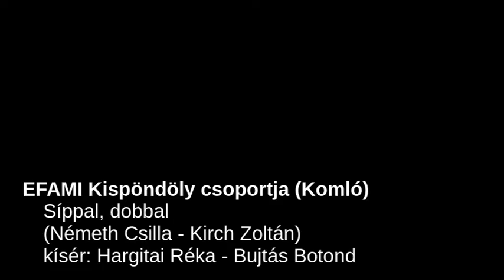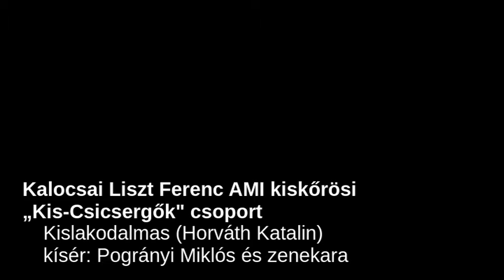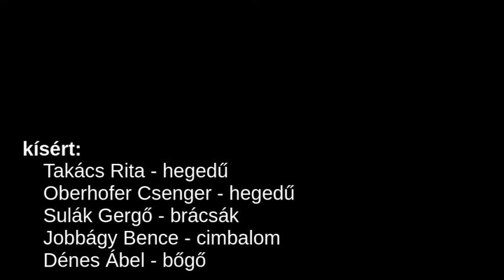Baranyai Gyermek Néptánccsoportok Találkozója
Komlói Színház- és Hangversenyterem
2016. május 7.

1:10 Tekergők és Cifrák (Berze AMI, Pécs)
Mégis benne táncolunk (Bures Zsófia – Radák János – Virág Rita)

10:35 EFAMI Kispöndöly csoportja (Komló)
Síppal, dobbal (Németh Csilla - Kirch Zoltán)
kísér: Hargitai Réka - Bujtás Botond

16:05 Felsőszilvási Általános Iskola Tökmagocskák csoportja (Komló)
Magocskák (Podpácz Beáta)

21:45 Kalocsai Liszt Ferenc AMI kiskőrösi „Tökmagok" csoport
A kis boszorka (Horváth Katalin)
kísér: Pogrányi Miklós és zenekara

28:57 EFAMI Picipöndöly csoportja (Komló)
Váskásokk (Németh Csilla - Kirch Zoltán)

37:12 Mácsonyák (Berze AMI,  Pécs)
Passiócska (Cigány Tamás)
kísér: Cigány Tamás és zenekara

48:54 Kalocsai Liszt Ferenc AMI kiskőrösi „Kis-Csicsergők" csoport
Kislakodalmas (Horváth Katalin)

56:11 EFAMI Pipitér csoportja (Komló)
Széken (Németh Csilla - Kirch Zoltán)

1:06:23 Lókötők (Berze AMI, Pécs)
Felcsíki táncok (Cigány Tamás)

1:13:08 EFAMI Aprópöndöly csoportja (Komló)
Érik a dönnye! (Németh Csilla - Kirch Zoltán)

Kísér: Sárarany zenekar

1:21:16 Díjkiosztó és értékelés

Zsűri
Nyemcsokné Kárpáti Katalin, a Bartina Néptánc Egyesület táncpedagógusa
Nyemcsok Pál, a Bartina Néptánc Egyesület táncpedagógusa, Szekszárd
Rónai Balázs, néptáncpedagógus, Kaposvár

Konferál: Dénes Anett

Kamera -:- Bisi
Edit -:- Dedesz